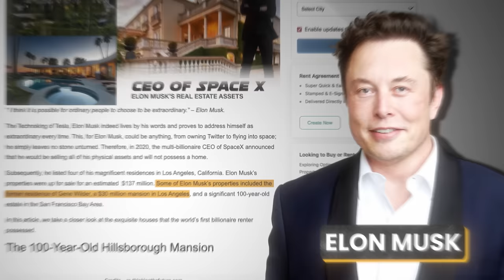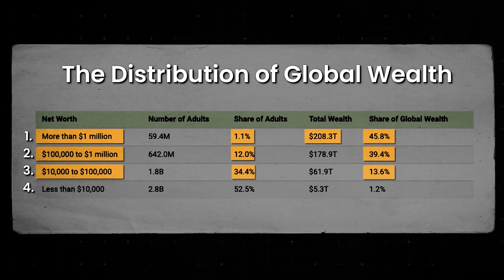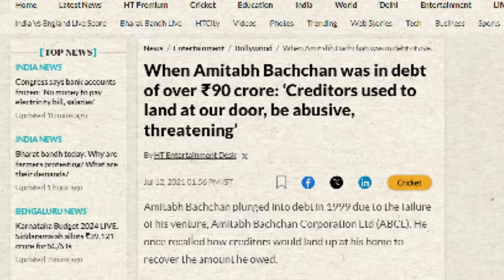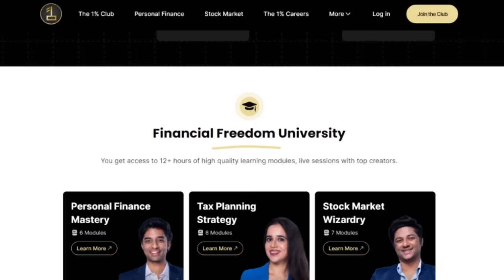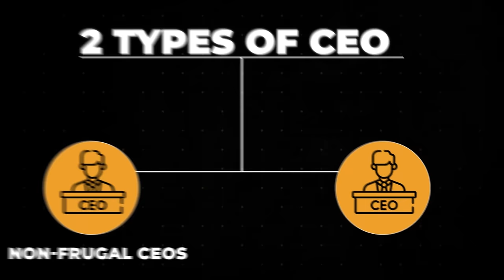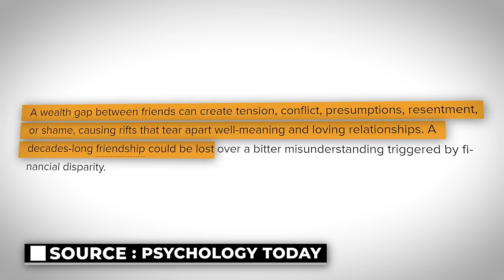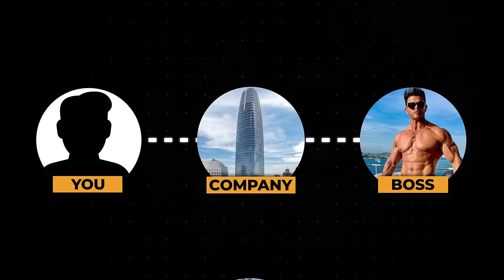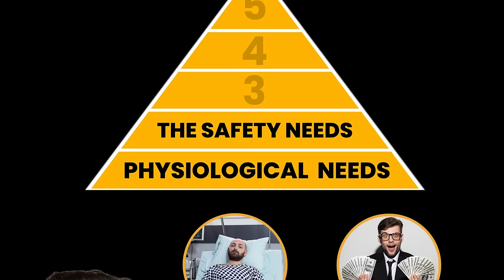RICH SECRETS : Why Rich People Want To Look So Poor ?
(The Masterclass is going to be in English)
Why Ambani & Adani Prefer To Look Poor ? | Billionaire Secrets | Money Game | Aditya Saini
Have you ever noticed how some of the world's wealthiest individuals intentionally choose to adopt a low-key, modest appearance despite their immense fortunes? In this eye-opening video, we delve into the intriguing phenomenon of why billionaires prefer to look poor and explore the surprising strategies behind their seemingly frugal lifestyles.

Join us as we uncover the psychology and reasoning behind this fascinating trend, exploring the various ways in which billionaires strategically downplay their wealth. From driving inconspicuous cars to wearing casual attire, discover the subtle tactics employed by these ultra-wealthy individuals to maintain a low profile in the public eye.

Additionally, we explore the potential benefits and drawbacks of adopting such a discreet approach to wealth. Is it a genuine desire for privacy, or are there strategic advantages to blending in with the crowd? Find out as we analyze real-life examples and delve into the societal perceptions that drive these decisions.

This video is a must-watch for anyone curious about the hidden lives of the super-rich and the intriguing choices they make to navigate the complexities of their extraordinary wealth.

The 1% Club, Finance Community, Retire Early, Financial Freedom, Personal Finance, Stock Market, Financial Independence, FinancewithSharan)